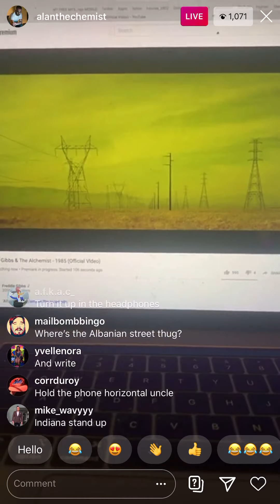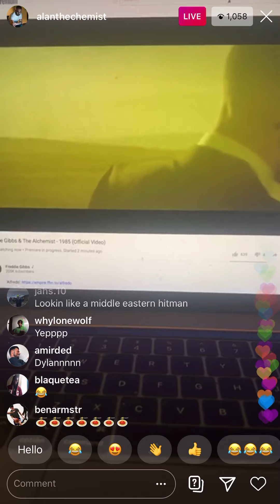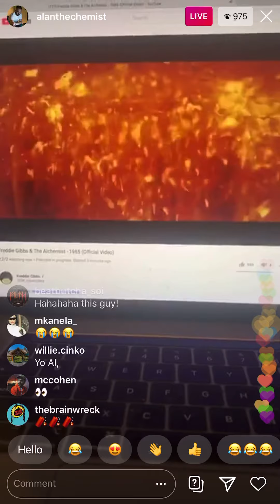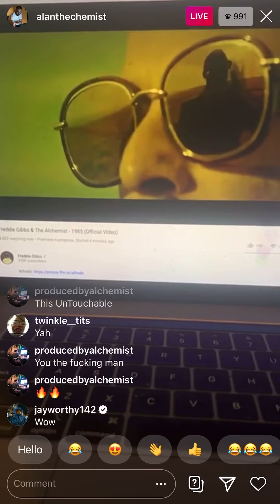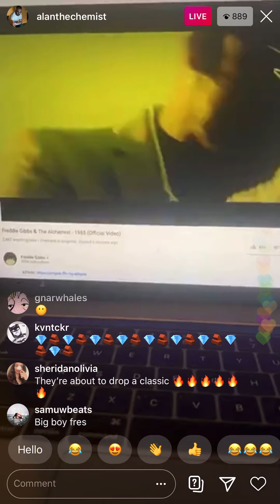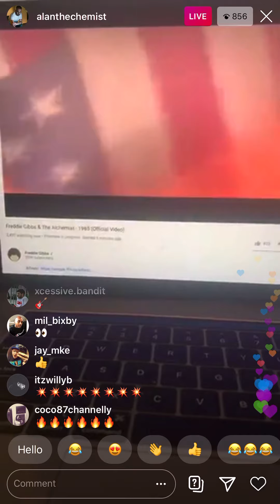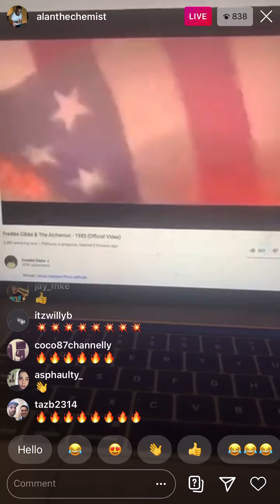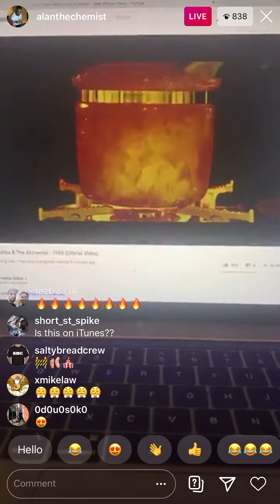The Alchemist and Freddie Gibbs announce NEW Album and Premieres New Video IG Live